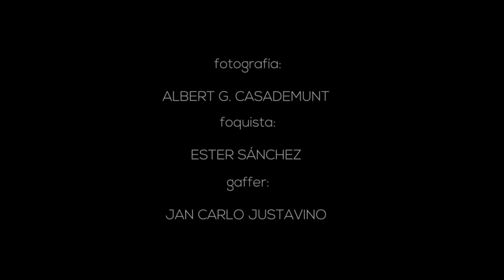A LA MIERDA EL AMOR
Todo el mundo tiene un precio, ¿cuál es el tuyo?